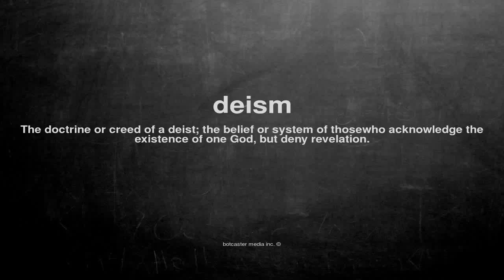What does deism mean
What does deism mean in English?